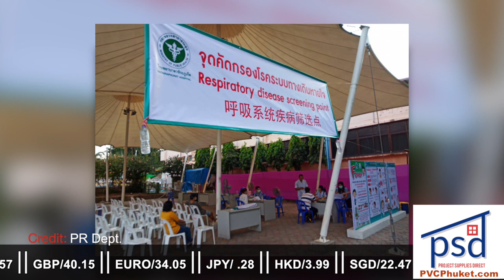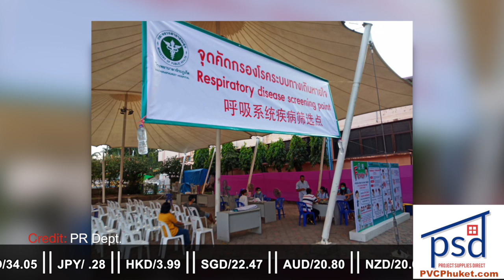Stifling the Phuket virus panic? Thailand snow sculpture champs!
Vachira Hospital aims to stifle Phuket virus panic |:| Tourist acquitted in katoey death |:| 1 dead in airport accident |:| Man arrested for making schoolgirl porn |:| Thai team wins snow sculpture championship!

ThePhuketNews.com

1- Vachira Hospital centre for virus checks aims to stifle Phuket panic

2-  Turkish tourist acquitted as Patong katoey death ruled 'accidental'

3- Towed plane hits aircraft tug, killing driver, at Don Mueang

5- Thai team's sea turtle snow sculpture wins championship

Stay classy!